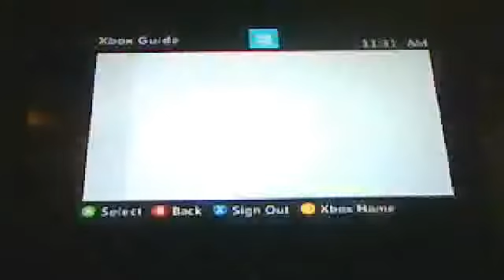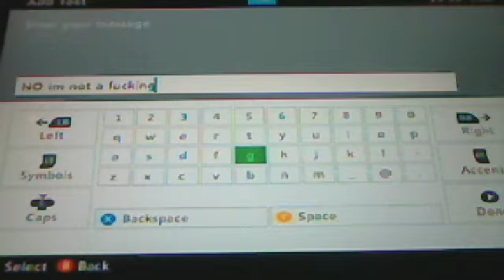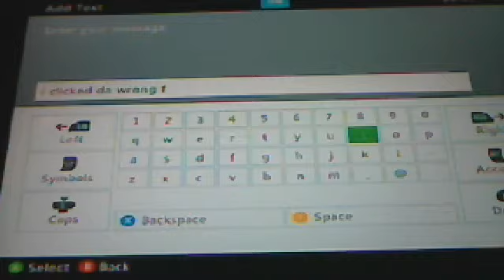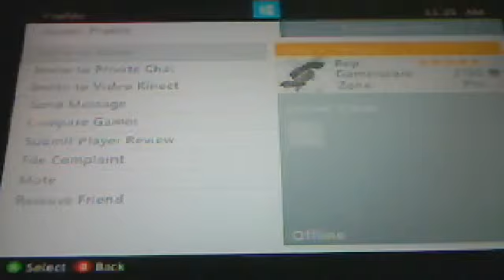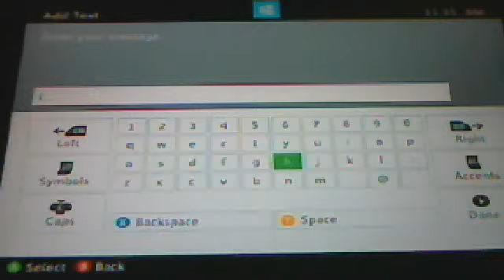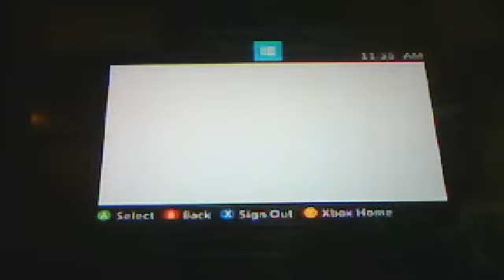bo2 hacker trolling ep 1